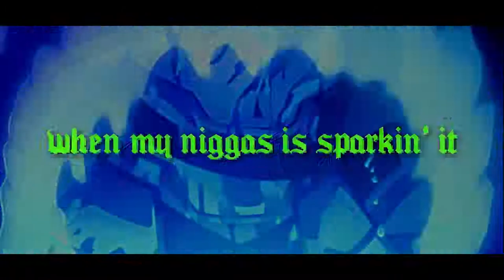HOLOCAUST - Lil Darkie (prod. packaar)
Lil Darkie

Lyrics
Ha, hey guys, let's do one of those no melody songs
That’ll be so creative
Yeah, uh, yeah, yeah
Ayy, Wendigo, you sound like Kenny Beats right now, hahaha
Chase the money, chase money, hahaha
Yeah, oh my God, bitch, yes, yeah, Wendi!

[Chorus]
B-B-Bitch I'm smokin' gas in my chambers like it’s the Holocaust
Pull up with a K on my rifle, that's what the holo cost
Teacher said you won't be successful makin' those animations
Shut yo apple-eatin' ass up and do some laminations

[Verse 1]
I tear a page out the bible if I be out of papers
Idle niggas worshipin' idols, put acid in yo wafers
Pastor said you won't be successful gettin' that boomin’
Did I ask ya pussy nigga? You a human
And I’ma be a star soon, wavy like Ahab, hit that nigga with the harpoon
Save me, I may have pulled the trigger, ate some hard 'shrooms Maybe I’m faded but I wiggle like a cartoon
Yeah, I feel like a cartoon
I'm in yo devices, perpetuate your vices in crisis but I'm the nicest
Always eat your food with spices
Pay attention to the prices, don't be made into a sucka
You won’t have enough for supper, keep ya numbers on the upper
Tupperware eatin', my seatin' steady on the carpet
I park it and then I spark it, no marketin' hittin' targets
Hit like a guitar pick that's strummin'
Or like a drum that be gunnin' you down for fun, I chuckle and then I run
Run up, I dump it out, he wanna thump it out
Coke in a mountain, my bitch gotta lump it out
Don't do no arguments, pull up, no parkin' it
You hear the sound when my niggas is sparkin' it
I got two hands on that bitch, I won't double back
I got that cookie it double wrap
I got Gelato in Cuban tobacco
I popped a new bottle and blew out her back, ho
I act like a wacko
I spit like I'm chewin' on you and don't know what to do with the goo
You a slimy ass nigga, you drip like a garbage bag
Try me, I'll always pull up with a larger mag
Built like an armory, niggas got no chance of harmin' me
Smoke up a garden G, I think it harden me
I am not hurtin', my pain is too far to see
Bitch if we kick it, no way you say "Naw" to weed or to poppin' a bottle
We pop him, he waddle
I ain't never dawdle, I'm kickin' the throttle while fuckin' a model
I stay as a drawin', yo life is a novel and most of it awful, uh
Nobody read no more, I stay on the screen, you whore
You pay to get seen, you poor
Don't play for no team, I'm bored, huh?
Talkin' that shit yo lip look like an asshole
Walk in that bitch, shoot the bricks out yo castle
You one them niggas, not purse, it's a satchel
That shit a purse, but it's less of a hassle
Why it got tassels? Why it got tassels on it?
I won't pass the chronic to ya, supersonic-hoover-vacuum, bitch
I pack her smackin' lips
My dick attack her, slip inside her back-end quick
Stackin' chips like it's a Pringles can
Let's get it crackin' bitch, nigga
Bring it then, bring it then

[Bridge]
Bitch, I'm, bitch, I'm
Bitch, I'm smoking (Bitch, I'm smoking) gas in my chambers like it's the holocaust
Cubie!

[Interlude]
Bitch, bring the hate
Bring the smoke
Bring the smoke
Bitch, I'm feelin' great
Yeah (Bitch, bitch, bitch, bitch, bitch)

[Verse 2]
Bitch, bring the hate, bring the smoke
Bitch, I'm feelin' great, chopstick get ate
Fuck yo fate, change your fuckin' state
Under sewer grates, put the stock up to my waist
I make you flip, like a cake, fuck yo zip, yo cookie fake
I tend to drip when I bake, put tobacco in my face
Bitch, off the rip, I be laced, go outside and catch a case
The pussy wet from the mace, riot dyin' in the street
Keep up the pace, fuck you slowin' for?
We racin' on our feet, we move with haste
I'm amazed, all these niggas fallin' off
Free 14, all these other rappers soft
Spider Gang, choppa cough
Bitch, on paper I look greater than presidents
Set preposterous precedents, got a roster of resonance copper?
Bother the residents proper, stockin' your evidence locker
Medicine set, it'll stomp your head in a dropper
I keep the lead in a yappa, I get to poppin' ya top or ya legs and sever spit red
And I drop ya dead and in heaven with papa
B-B-Bitch I'm smokin' heat like an oven, Hansel and Gretel
Sippin' tea inside your neighborhood, cannot handle the kettle
Pullin' up, double glovin', I'm buzzin' grippin' the metals
Spend a dozen and dip before he can settle (Yuh)
He want beef, but he a chicken, I smoke a nigga, rotisserie
You history, I use my machine to make you a mystery like Scooby-Doo
I roll up my doobie, full of the beautiful
Her booty pull me in 'cause she's suitable, irrefutable
Run up on you, make you a victim, I'm the fuckin' shooter
I don't pay for features, I lick 'em, watch your damn computer
Back in high school they took my scooter, they made me a looter (They did it)
I feel smart, I ain't need no tutor, born a true intruder